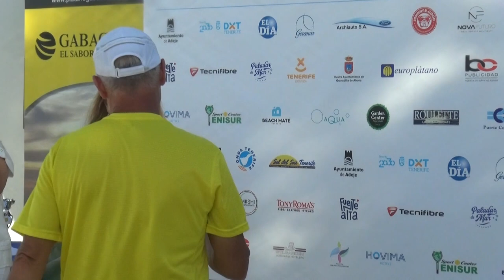reportaje FINAL DEL TORNEO ITF SENIOR- VI TENERIFE SUR TENIS OPEN